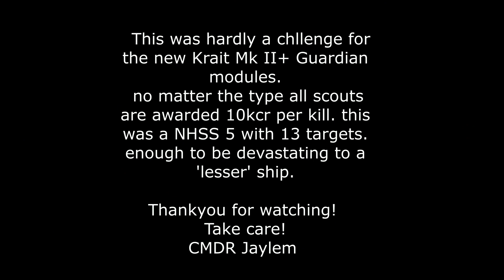3.1 New Thargoid Scout Types! (all Three)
This Video will show the newest additions to The Thargoid Combat aspect of Elite, as well as the New Krait MkII and Guardian reinforcements!

Edit: Through further combat with Berserkers, I have noticed they will stop and emit red sparks, This is followed by what I can suspect to be the Caustic missile spam.. I will keep updating this post as I discover more!